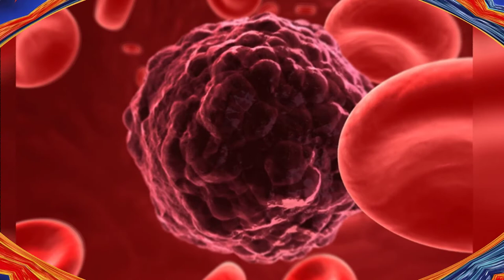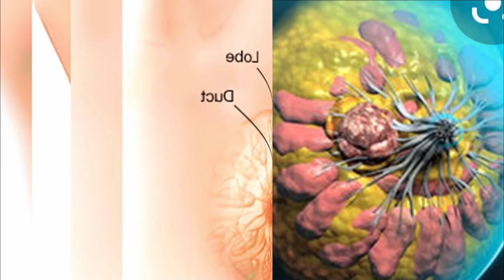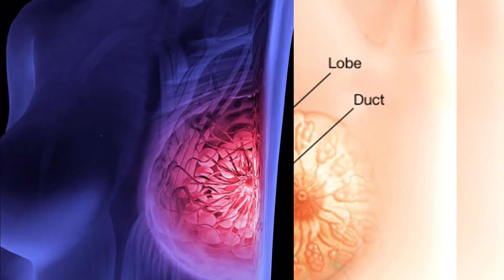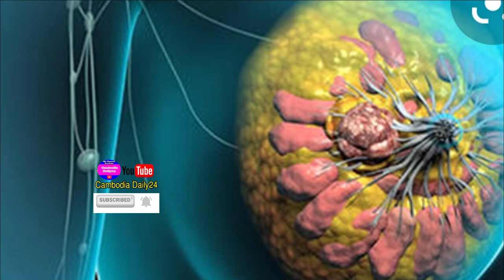៨ចំណុច​ រឿងរ៉ាវជុំវិញជំងឺមហារីក យើងប្រហែលជាមិនធ្លាប់ដឹង, សុខភាពប្រចាំថ្ងៃ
+++សូមបងប្អូនបន្តការគាំទ្រឆានែលខ្ញុំបាទអោយបាន1Mផងបងប្អូន+++
 ▬▬▬▬♥ ☑️💘✅Follw Me✅💘 ☑️♥▬▬▬▬●
▬▬▬▬♥ ☑️💘✅Follw Me✅💘 ☑️♥▬▬▬▬●
 ►Help to Click to My Brother Channel YouTube: